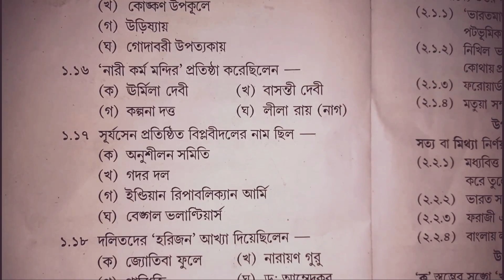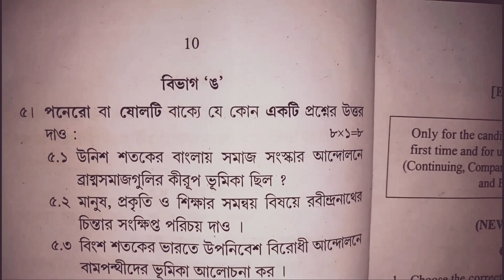M.P HISTORY QUESTION PAPER 2018